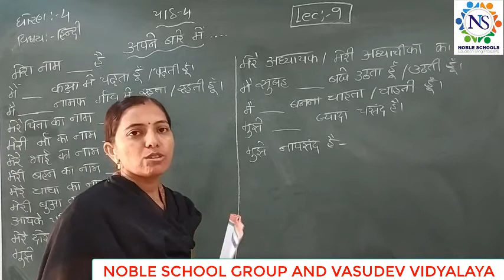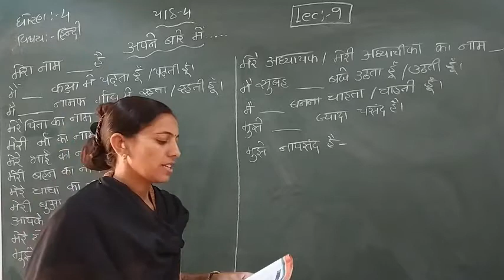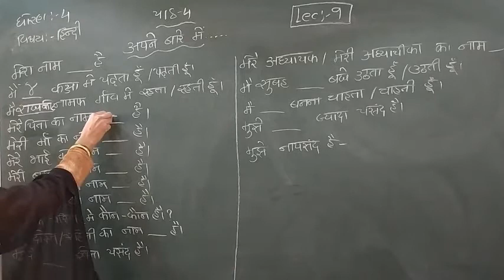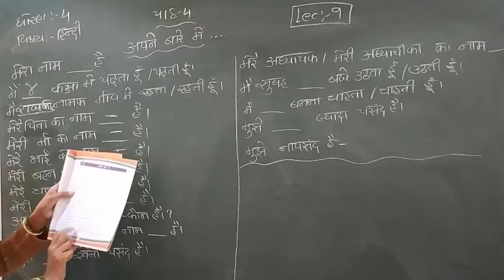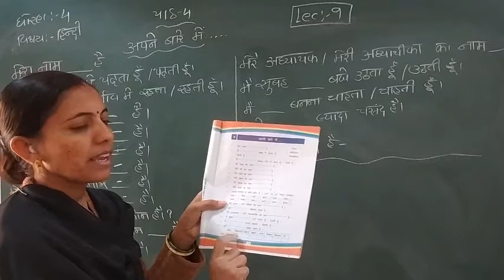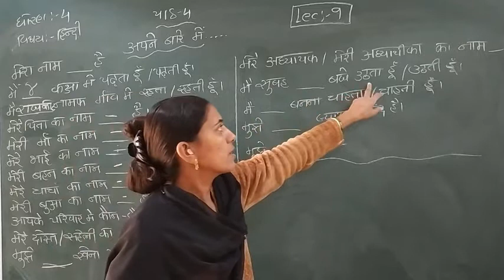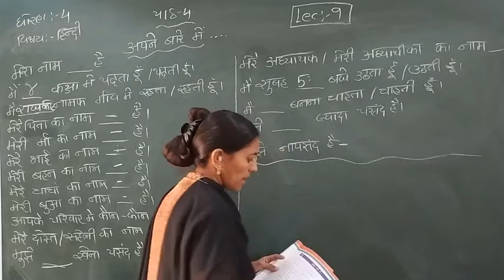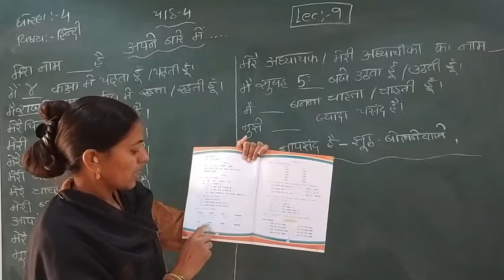Standard - 4 Hindi Semester - 2 lecture -9 By Rachnamadam